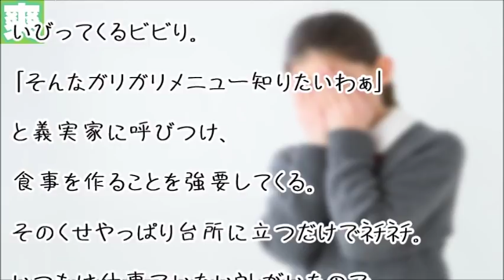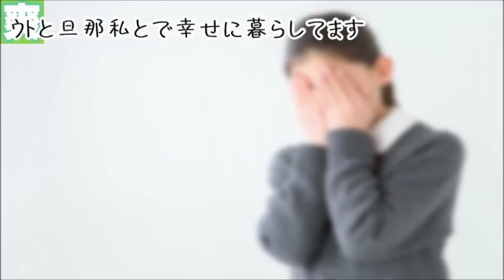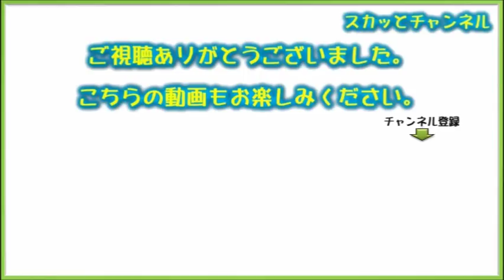【スカッ】「うわぁぁああん、ごめんなさいお義父さぁあん」と大泣き→ﾄﾒ・ウト離婚へ